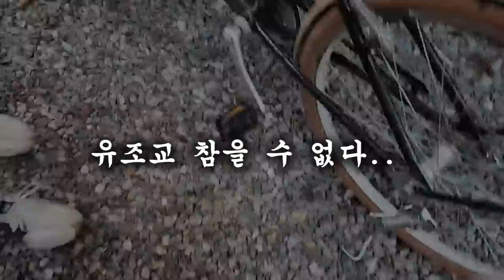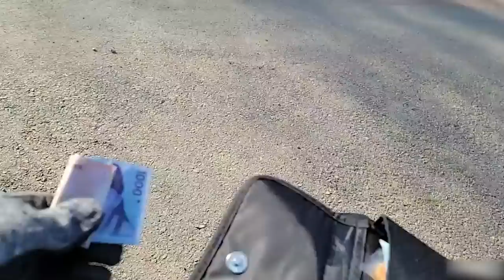This is how it started